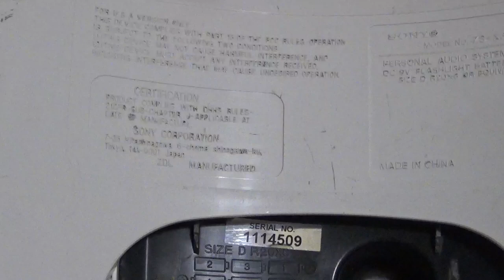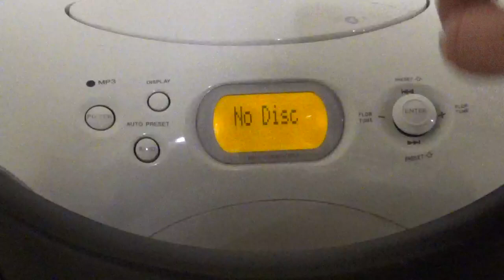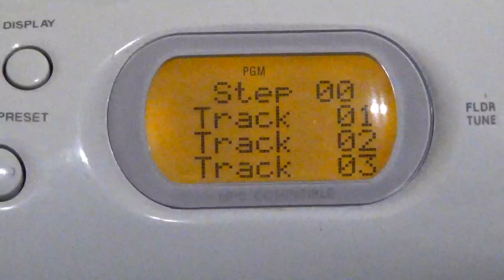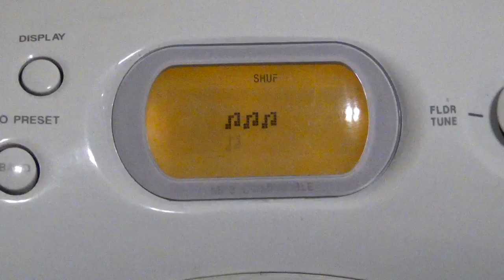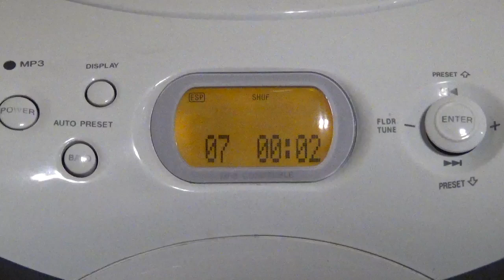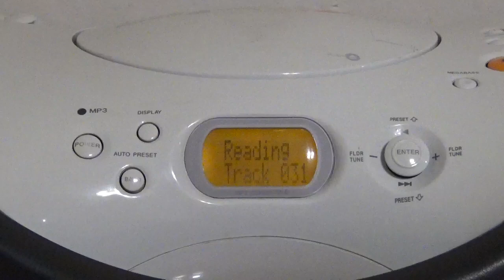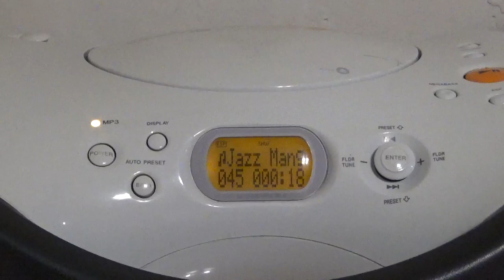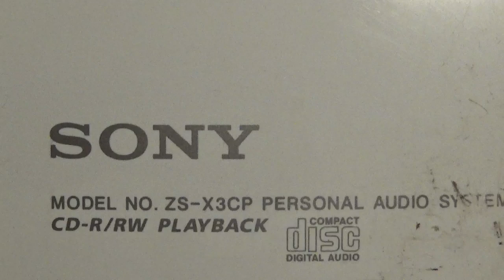Radiograbadora Sony CD-MP3 ZS-X3CP (01)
Necesitas dinero? Un crédito rápido y seguro?? Visita YA éstas Apps que son muy recomendables 😉👍🏻

Plata Card:
platacard.mx/amigos/gustavo0avn

Plata Card:
platacard.mx/amigos/gustavo0avn